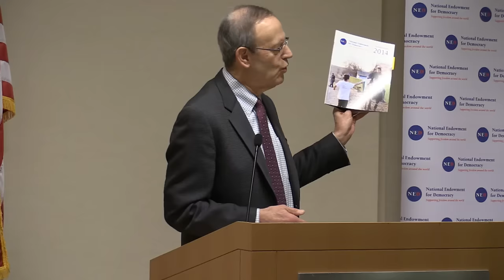Perspectives on Transparency, Human Rights, and Civil Society in Angola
Current events suggest that Angola today faces an economic and political crisis. The global collapse of oil prices, a series of anti-NGO regulations, repressed protests, and the trial of youth activists have deeply affected the oil rich country.